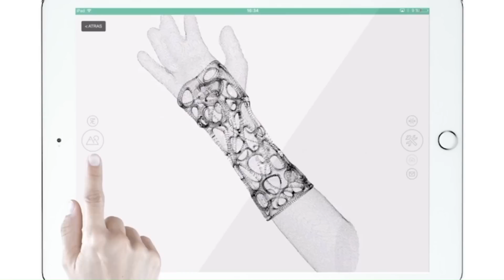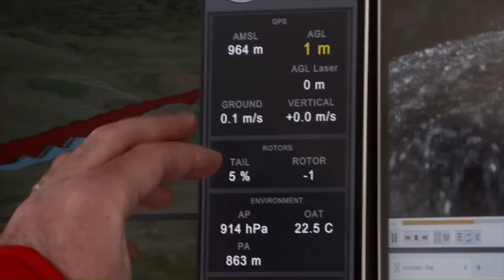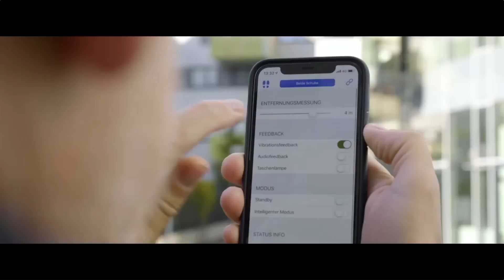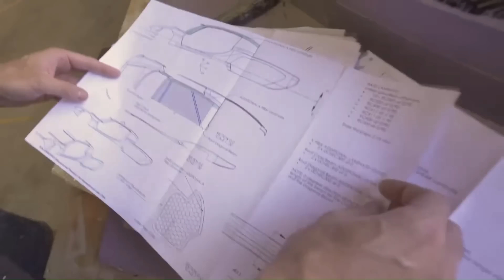INCREDIBLE INVENTIONS YOU DIDN'T KNOW ABOUT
00:00-INTRO
00:15-Overture
01:20-XKELET PRODUCT
02:23-Rega
03:33-Capra Robotics
04:49-Tec-Innovation InnoMake
06:00-XEV YOYO
07:02-TST-14J BonusJet
08:13-ELONROAD
09:25-Sunswift 7
10:31-Bridgestone Air Free Tires
11:41-Skyline Robotics
12:51-Micro hovercraft